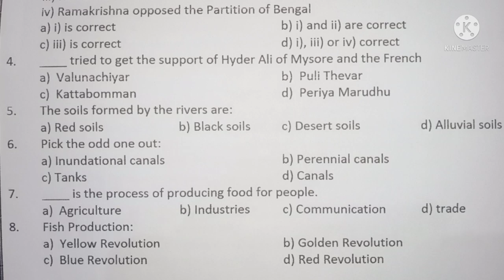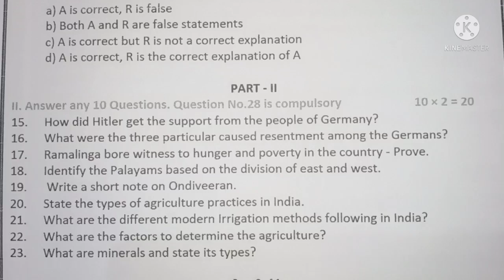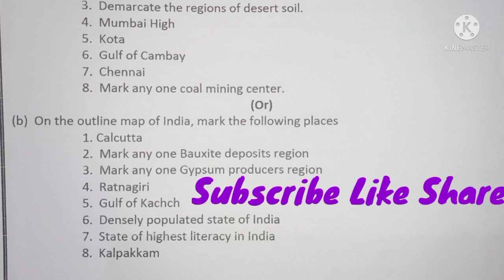10th Social Science Second Revision Test Question Paper 2022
10th social science second revision question paper 2022